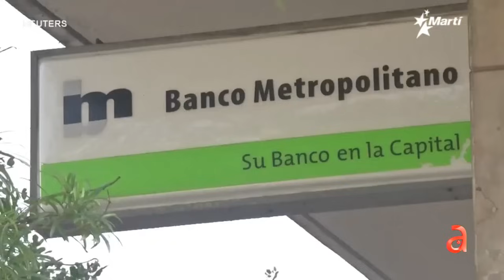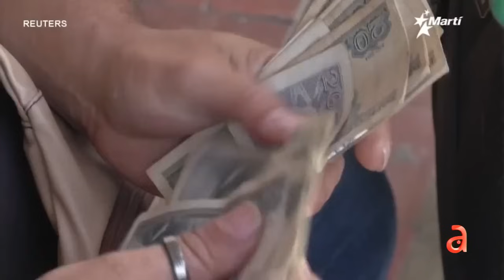Pronostican que el peso cubano se devaluará entre un 5% y un 9% mensualmente, según un economista